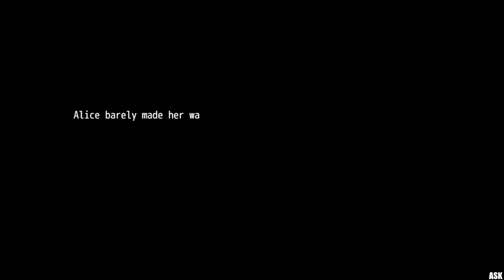Intrusion of Alice Stealth | PART- END Gameplay (ENG)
intrusion of alice Indie Game RPG Maker Story Gameplay Part ENDING
Genre: Action RPG Fantasy, stealth bound
developer : Sharktales. - Steam
Gameplay and Editing by @ASKGVPLAY